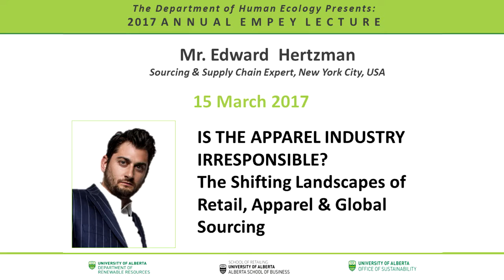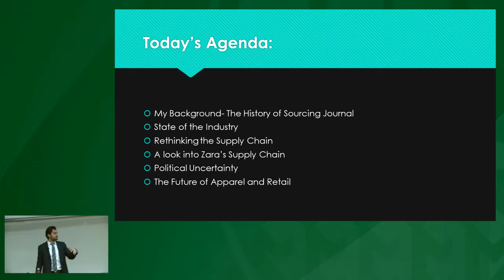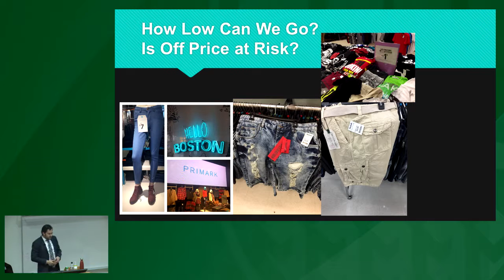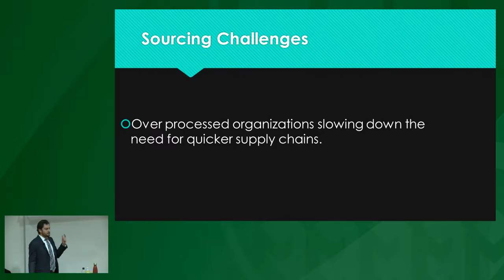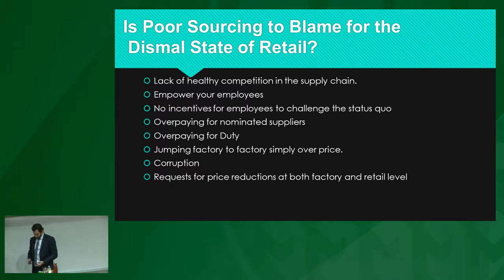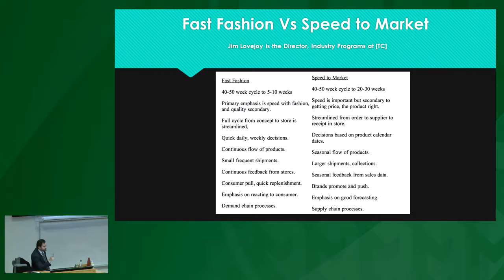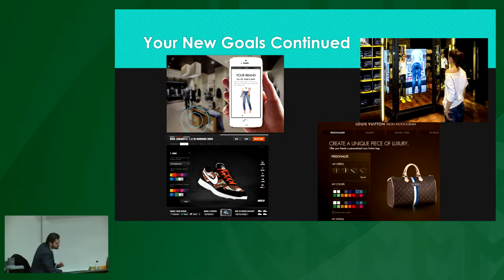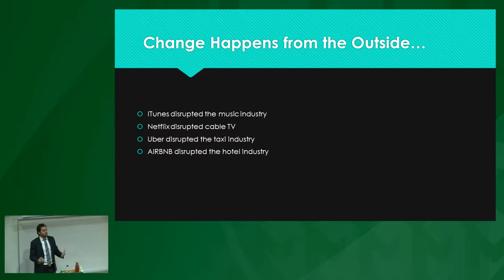Empey Lecture (2017)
Presenting: Mr. Edward Hertzman, Sourcing and Supply Chain Expert, New York, USA

Title: Is the Apparel Industry Irresponsible? The Shifting Landscape of Retail, Apparel & Global Sourcing